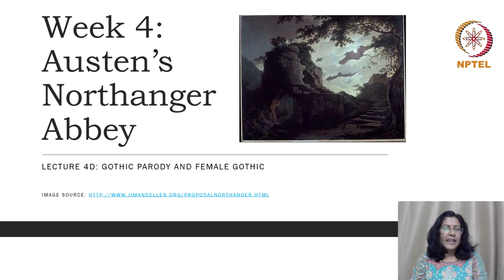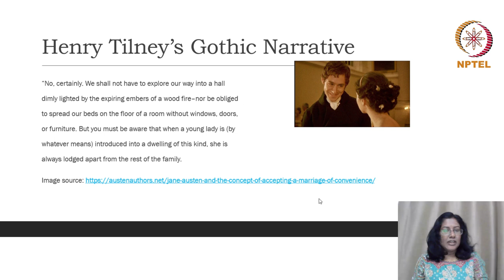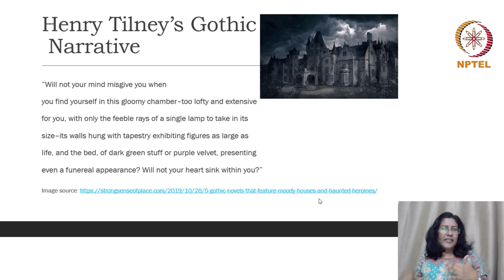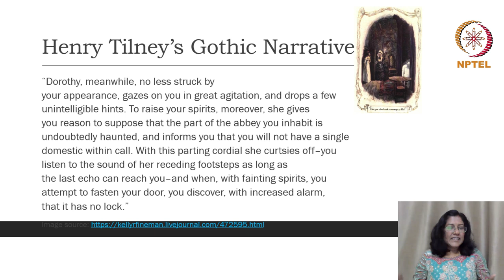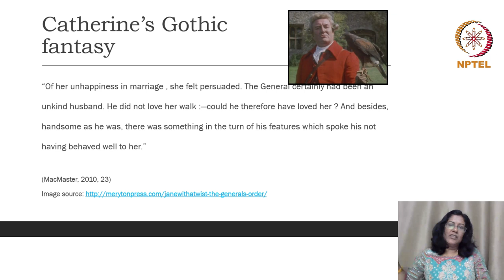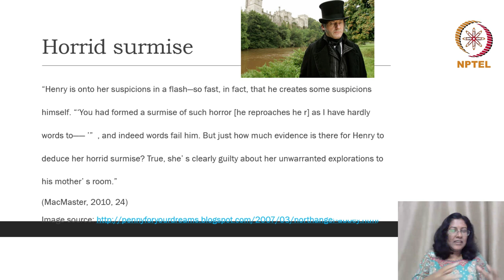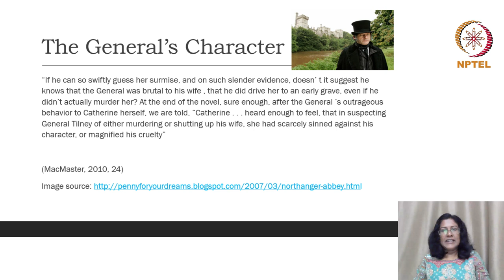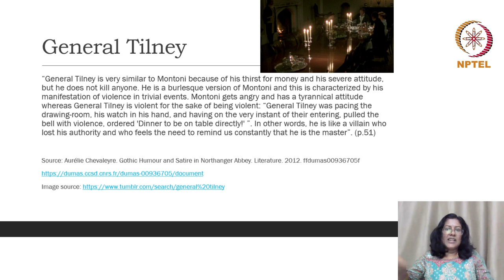Gothic Parody and Female Gothic